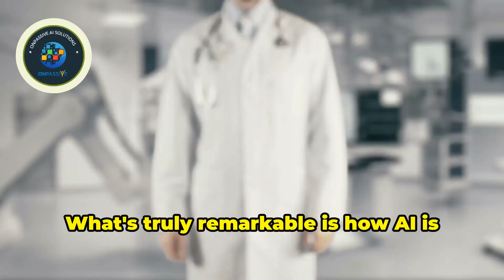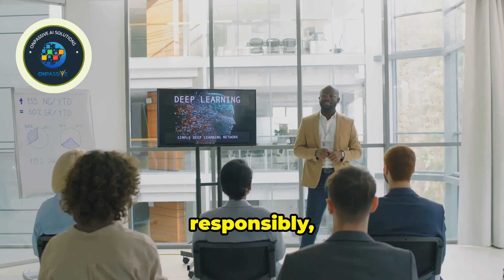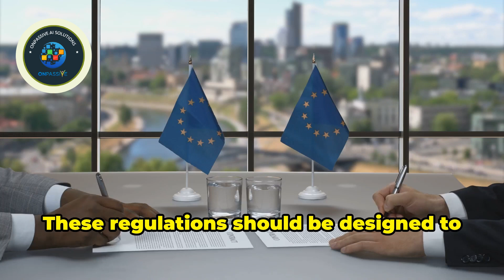ONPASSIVE AI for Good: How Technology is Making the World a Better Place